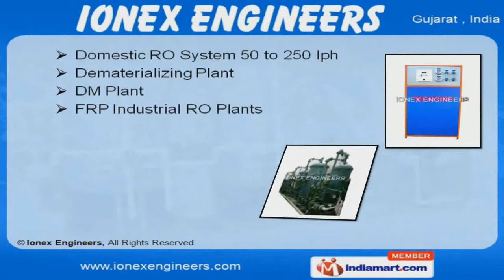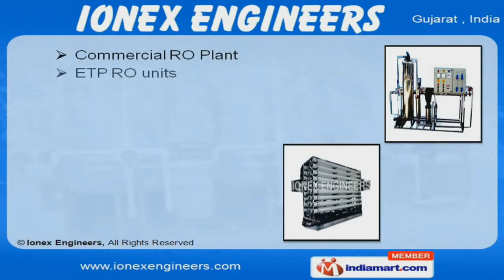Water Treatment Plants by Ionex Engineers, Ahmedabad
Welcome to Ionex Engineers, Manufacturer & Exporter of Water Treatment Plants. The company was incorporated in 2006 at Ahmadabad. We are an ISO 9001:2008, JAS- ANZ, NSIC & D& B certified company. We Export to East Asia, Middle East & other countries. Large Production Capacity, Maximum client satisfaction, Customization & timeliness helped us to gain Clientele like NTPC Ltd. , Jindal, Texofab & other companies. Our product list includes Water Treatment, DM Plant, Industrial Water Treatment & Treatment Plants. We provide a wide array of RO Plant, Prefabricated Sewage Water Treatment & Filtration Plants. Our FRP Industrial RO, Dematerializing & DM Plants are manufactured from premium grade raw materials. We also offer Water Softening Plants & Sea Water Desalination Systems at industry leading prices. Demineralisers, ETP RO units & Swimming Pool Filtration Plant are the USP of our company. Our Reverse Osmosis, Water Filtration & Ro Plant with Pressure Booster Systems are a class apart.